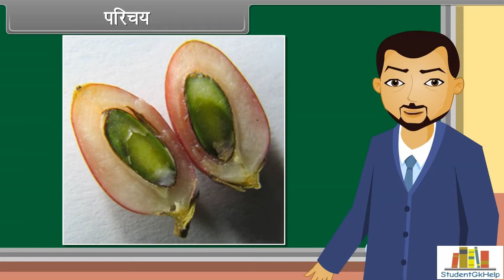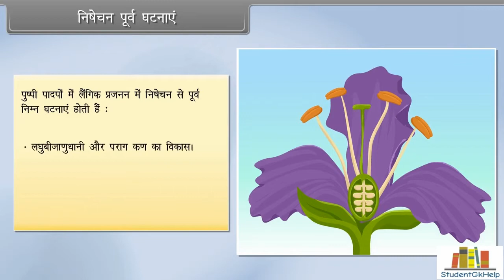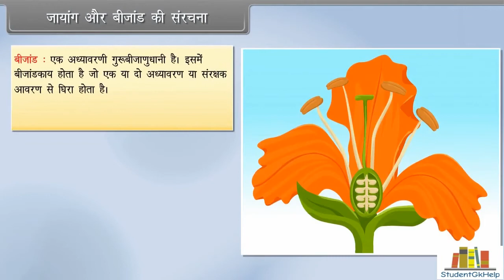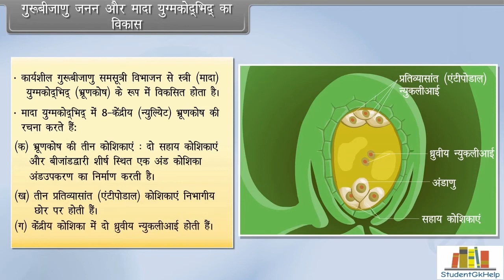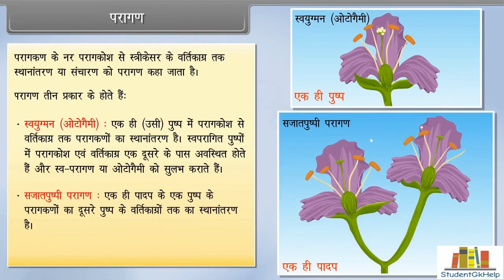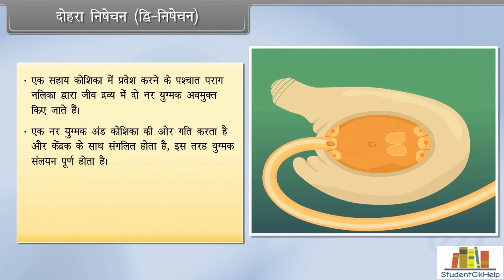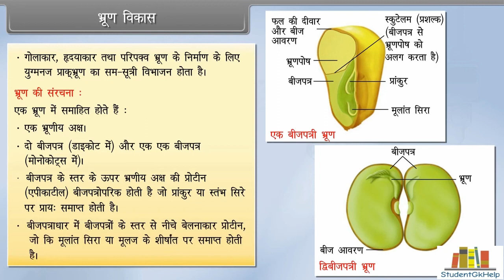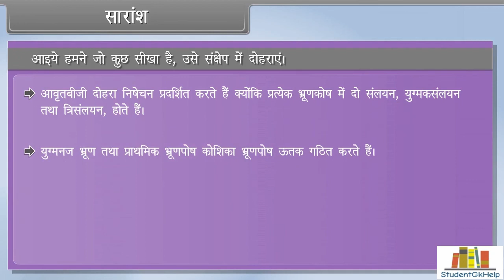CLASS-12TH SCIENCE-जीवविज्ञान-पुष्पीय पादपों में लैंगिक जनन